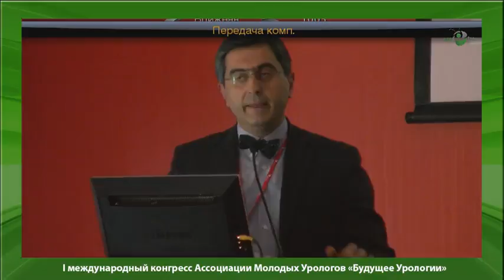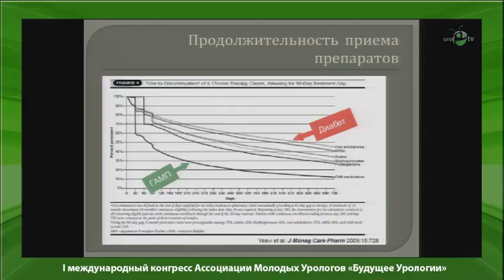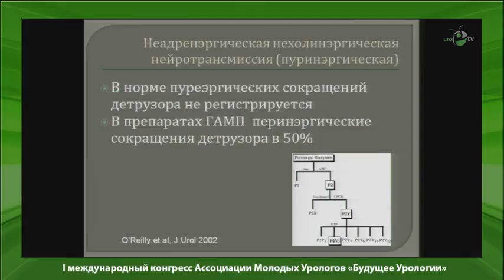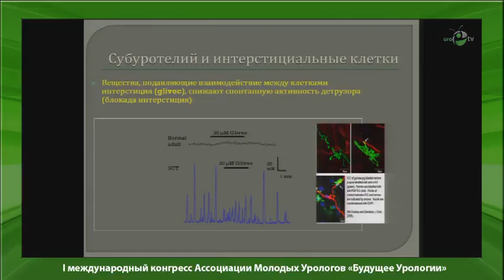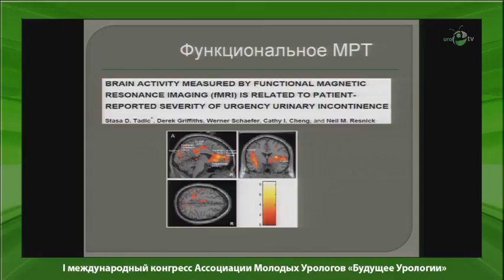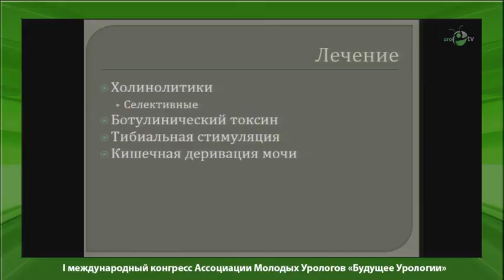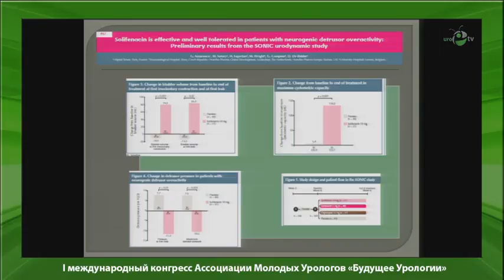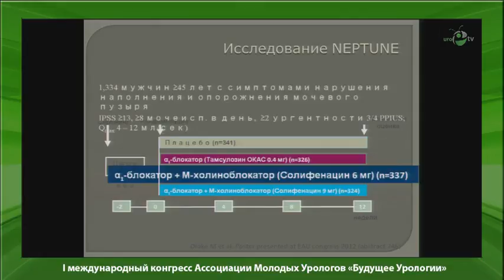Касян Г Р - Гиперактивный мочевой пузырь